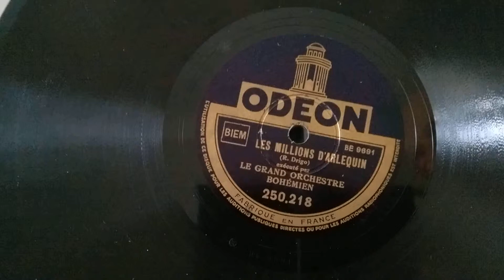Le Grand Orchestre Bohémien - Les Millions D'Arlequin - French HMV C101N Odeon 78rpm